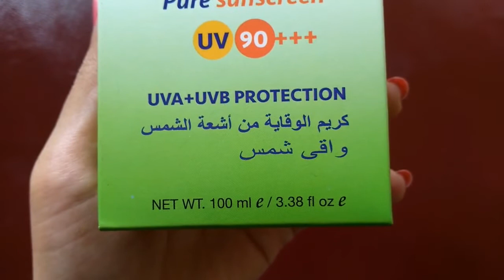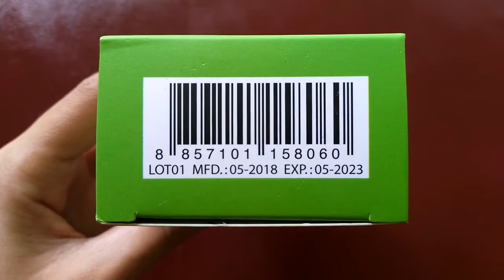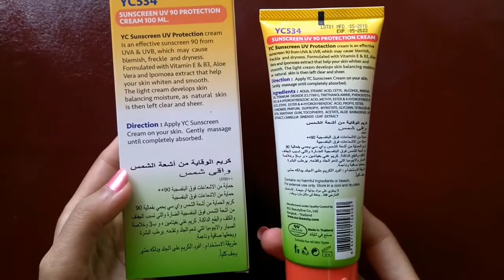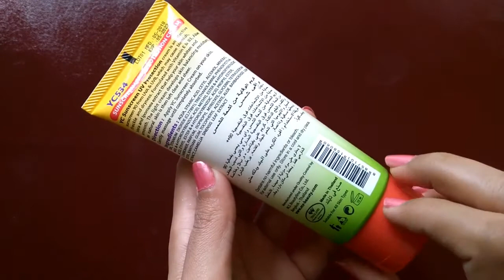Sunblock | YC Sunscreen Review | UV 90 Protection Cream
Today's video about YC Sunscreen Review which is UV 90 Protection Cream. I used this sunscreen for about a month and after that I'm giving an honest review plus my experience with it. Do watch till the end if you really wanna know how good or not so good this Sunscreen is.